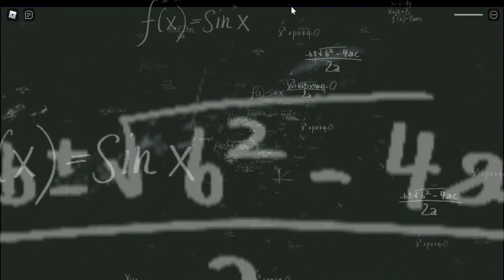SPICY KOREAN NOODLES CHALLENGE in PIZZA MAN HORROR GAME w/ @FahadAkash | ROBLOX BANGLA | YESTRO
ID: @Yestro.y